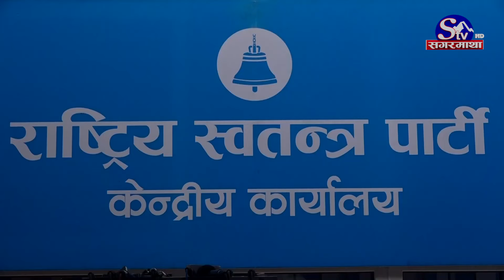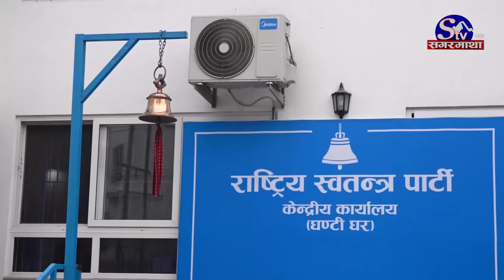मुकुलको रविमाथि गम्भिर आरोप, नेपाल भारतको प्रान्त ! कि रवि कि मुकुल कारबाहीमा !